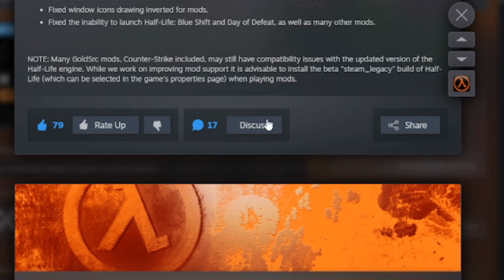Half Life : 25th Anniversary